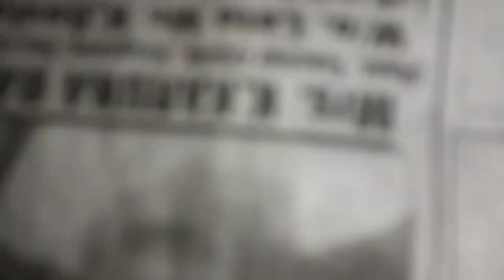అల్లం మురబ్బా👌/గొంతునొప్పి దగ్గు జలుబు నివారిణి బామ్మ చిట్కా/Ginger CandyRecipe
Hello everyone 🙏
Iam anusha welcome to telugu rushulu

Best recipe in health

Healthy sweet

Allam recipe

అల్లం బెల్లం ఈ రెండూ ఆరోగ్యానికి చాలా ఉపయోగకరమైనవి

జలుబు దగ్గు గొంతులో నొప్పి రాకుండా ఉండాలంటే ఎలా తయారుచేసుకోవచ్చు.
చాలా మంచి రెసిపీ
కేవలం 2 వస్తువులు
తప్పకుండా చెయ్యండి

best medicine
grandma's tips

Ginger
jaggiry